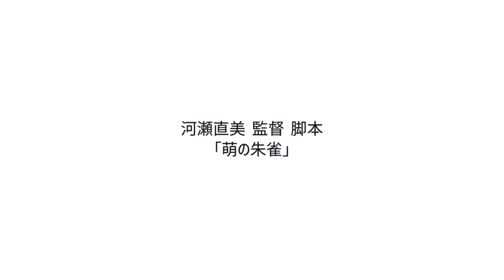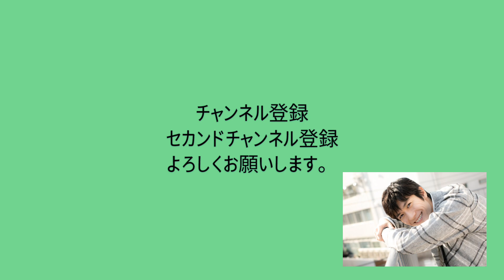「萌の朱雀」1997年 監督脚本 河瀬直美／國村隼 尾野真千子／カンヌ国際映画祭 カメラドール／ネタバレあり感想考察／セカンドチャンネルでコメント返信しています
コメント返信動画
hide　サブチャンネル
番外編の動画はこちらにアップいたします。